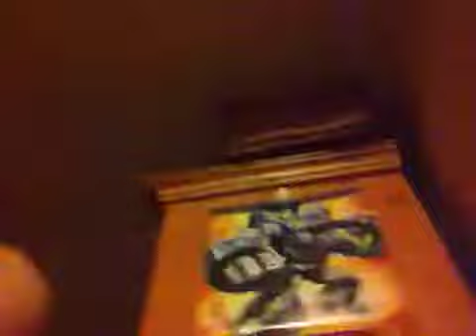Aeroplanes can fly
Right??? Think again